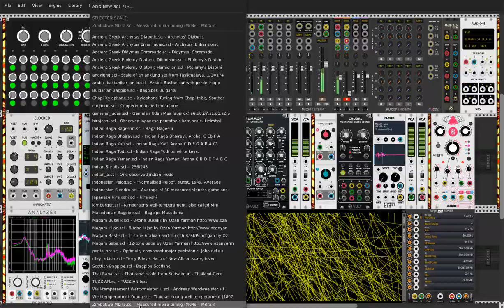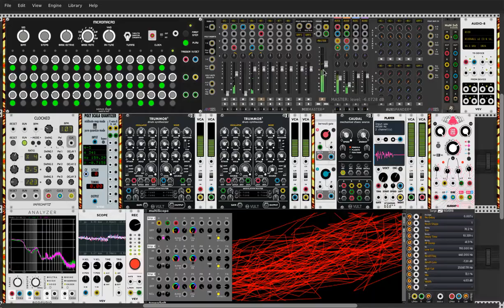Flux C4D5 / VCV RACK / Virtual Modular Synth /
Trummor 2 Drum Synthesizer / Micromacro Sequencer / Chronoblob Analog Delay / Polyfonic Quantizer / Surge Reverb